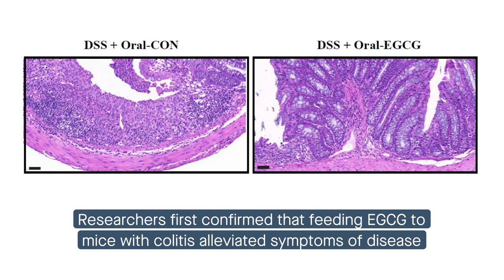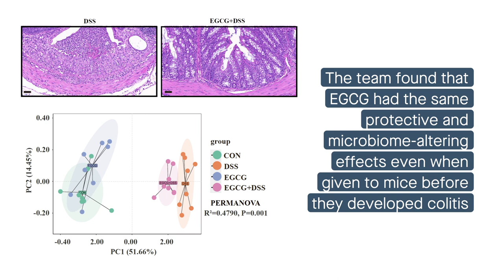Antioxidant in green tea activates microbes to improve digestive health in mice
Wu, et al. "Gut microbiota from green tea polyphenol-dosed mice improves intestinal epithelial homeostasis and ameliorates experimental colitis." Microbiome (2021)